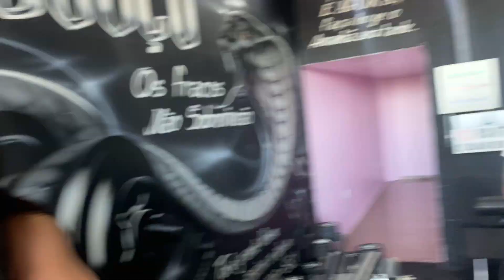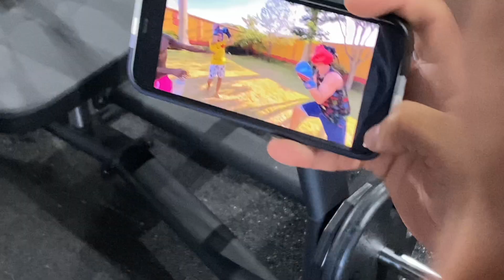IMBU PROJETO 120 DIAS “Parte 2” LETRADO DESISTIU ?